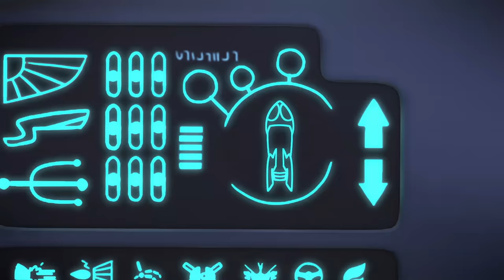Motsuki Moth on the Moon | Triple Full Episodes | PJ Masks Official